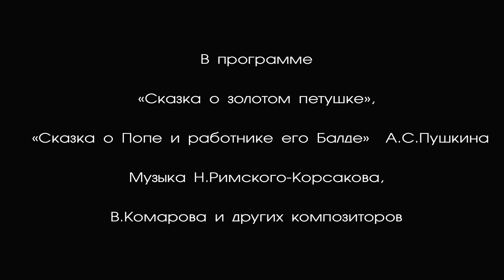А.С.Пушкин Две сказки "Золотой петушок" и "Сказка о Попе и Работнике его Балде"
Музыка Н.Римского-Корсакова,А.Лядова,В.Комарова,А.Бызова,В.Баранова,А.Шалова идр.композиторов